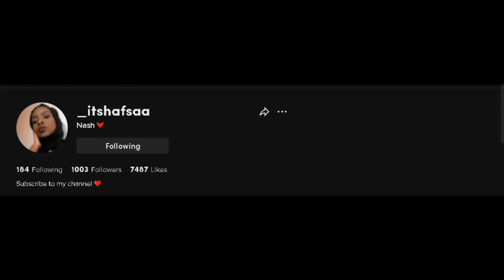Answering guys questions!!!! *exposed *